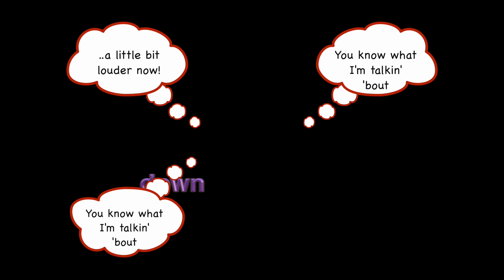Sing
Sing by Pentatonix, Mark Johnson and Sam Hollander. Performed by Vocalese and recorded entirely on smartphones during the Coronavirus Lockdown of 2020.